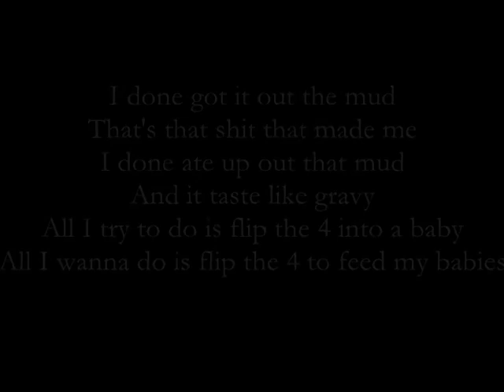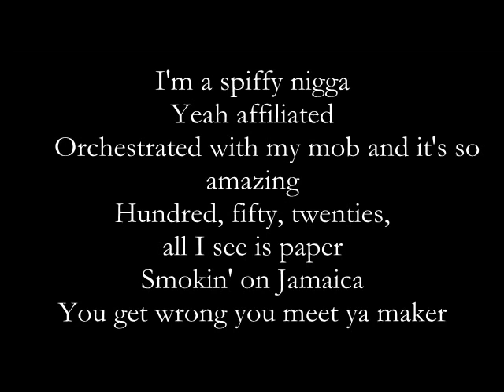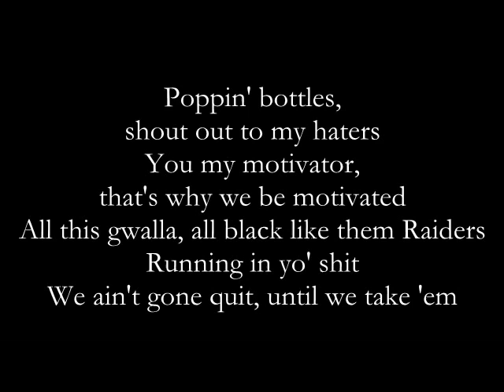Snootie Wild - Made Me ft K Camp Official Audio Lyrics Vevo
I just want to spread the love of music and share your song to make it more popular. If you don't want me to share your music, please let me know and I will immediately delete it from my channel!

Snootie Wild - Made Me ft. K Camp